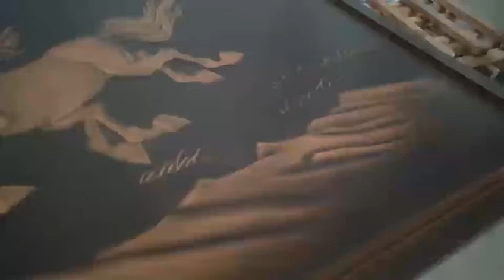video for horse metal wall art in cnzx